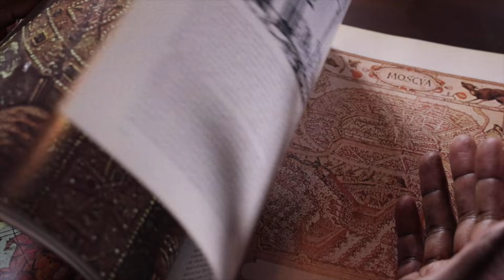The Israelites: Godly Women Get Godly Men